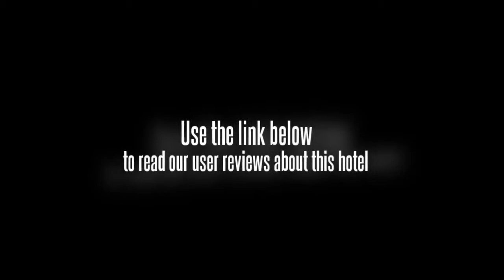Liu Yuan Hotel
Located in central Nanjing, the Liu Yuan Hotel is within an easy walk from Southeast University.

The Liu Yuan Hotel's leisure facilities include table tennis tables and outdoor tennis courts. Facilities include a business centre, conference room(s) and a concierge. There is a gift shop within the hotel. Hotel amenities include a safe-deposit box, a currency exchange and luggage storage.

Hohai University, Yueya Lake and Nanjing University of Aeronautics and Astronautics are within easy driving distance of the Liu Yuan Hotel. Nanjing University of Technology, Purple Mountain Observatory and Nanjing University of Finance and Economics can be reached with a 20 minute drive. Nanjing Lukou International Airport (NKG) is a 50 minute drive from the hotel. It takes less than 20 minutes to drive to Nanjing Audit University.